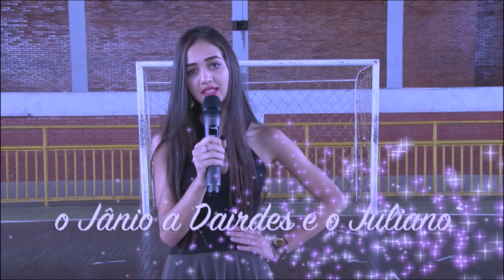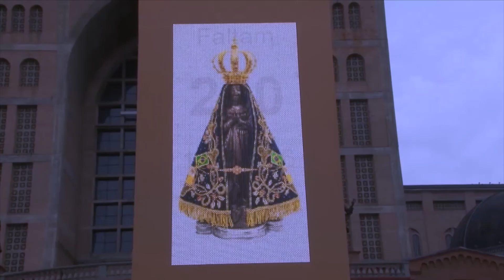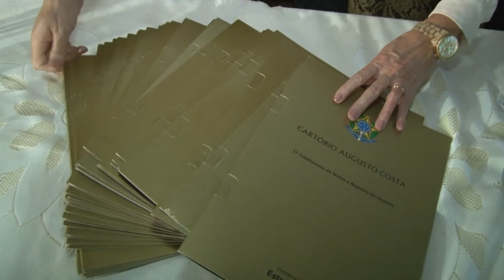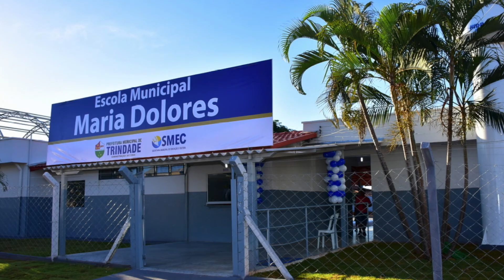Lazer, Entretenimento, tudo que acontece em Trindade